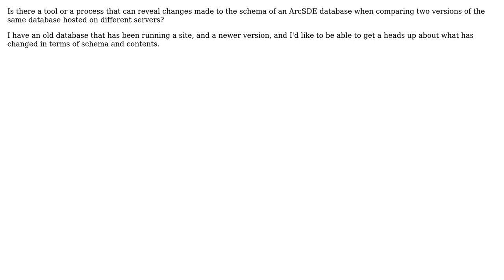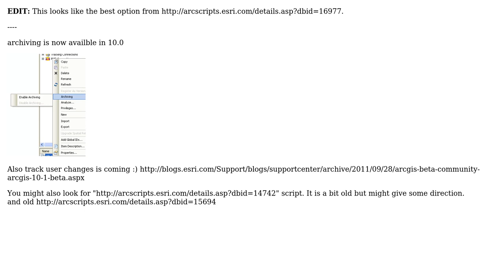GIS: Getting differences between old and new versions of ArcSDE database?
With thanks & praise to God, and with thanks to the many people who have made this project possible! | Content (except music & images) licensed under CC BY-SA | Music | Images & others | With thanks to user PolyGeo user Dan Monego user Brad Nesom and the Stack Exchange Network Trademarks are property of their respective owners. You are responsible for your own actions.